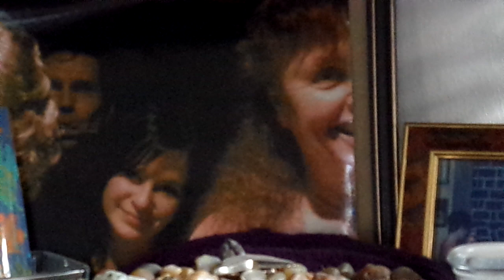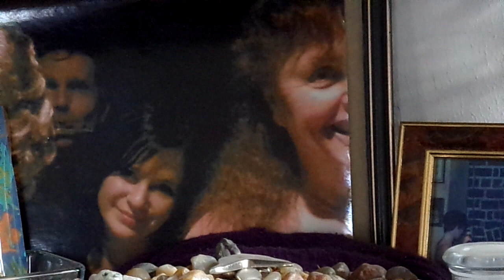Nikki sings Something Our House Medley 5 6 23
My friend Nicole McRory passed in April 2011. Just this week I heard her sing this and captured the moment. Words 2023 music by divine rights. No rights reserved